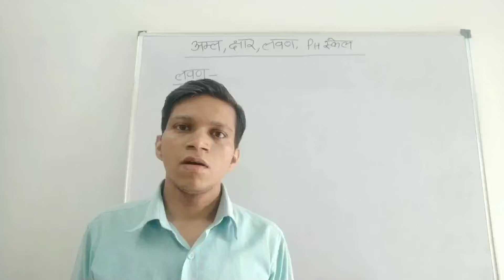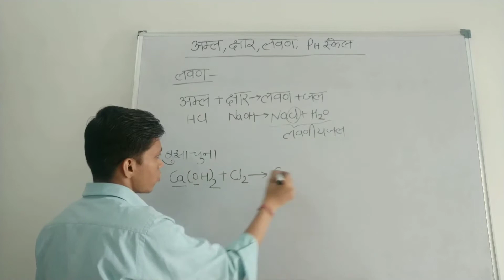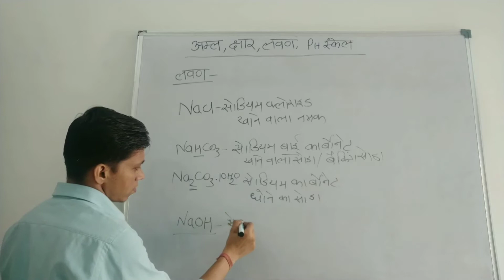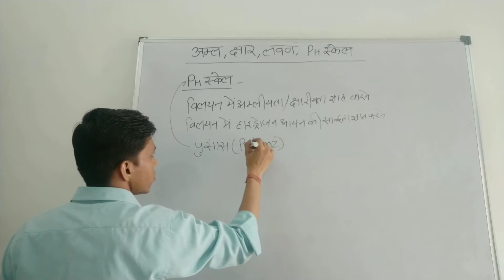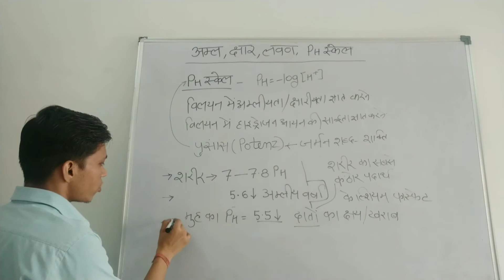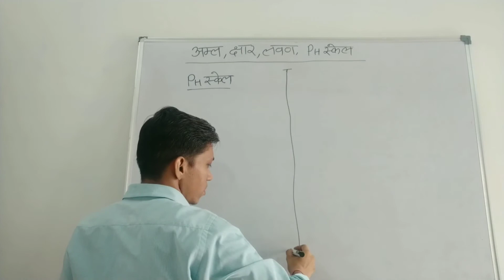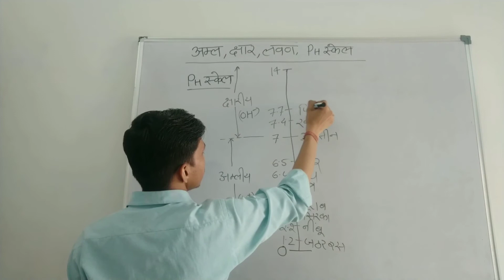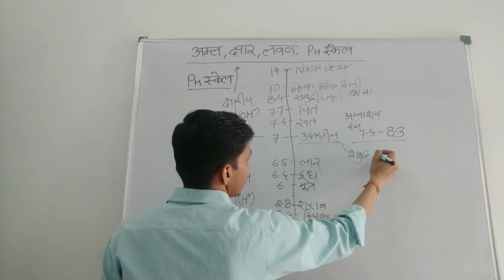Science II Chemistry chapter-1 II Acid, Base, Salt, Ph-Scale II Part-2 II Study with Amit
This video is important for science paper, it is second part of this chapter.